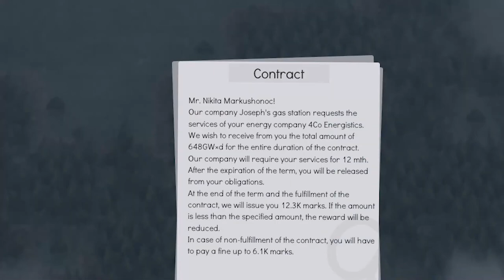Reactor Tech 2 - Release Trailer (Power Plant Simulator)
Become the main power engineer of the world - the builder of the most powerful power plant that feeds the whole world! You have to build your own power plant, research new technologies and make the most successful power company in 100 gaming years. Release date - Available now on PC (Steam).

● 2021 DEV: / PUBLISHER: 4Co

ARCHITECTURE:

- Power units
Build up to four power units in your power plant to equip them with boilers, turbines and other useful parts.

- Power storage and power lines
Save the generated power in case of repairs or unexpected increases in exports, and also use the power lines to distribute the power within the power plant and all the way to the end consumer.

- Water pumping stations and pipelines
Install a water pumping station to extract water and extend the piping to power units to operate the boilers.

FINE ADJUSTMENT:

- Engineering
The game will give you the opportunity to independently equip each power unit with using the engineering menu, which includes 64 slots for installation with five types of parts to choose from.

- Control
Use the control panel to change the output of boilers, heat exchangers, neutron reflectors and water supply.

- Fuel
You will have 12 types of fuel to choose from, each of which will be suitable for its type of boiler: solid fuel, liquid fuel and nuclear.

CAMPAIGN:

- Competition
Other power companies will play against you. You have to turn your company into the very first in popularity in 100 gaming years.

- Technology
Research new technologies will open you up to new engineering details, resources, power units and various useful opportunities.